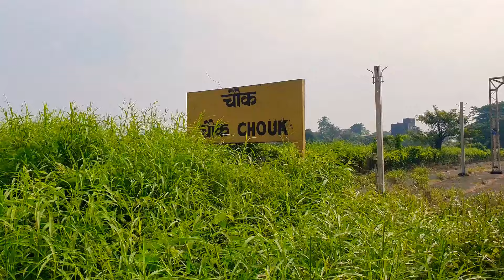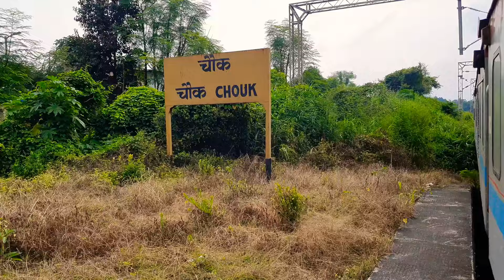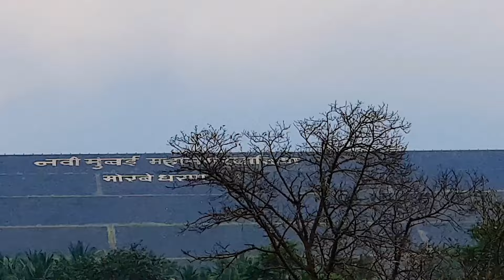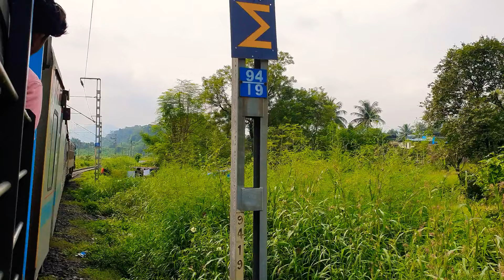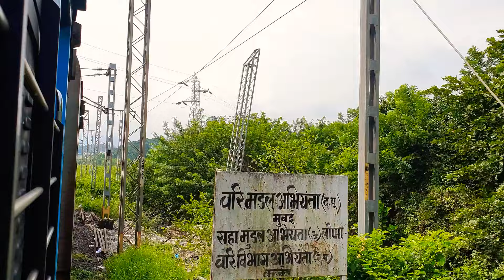Panvel to karjat train journey || WAG5 honking🎧 || DFC work || LHB track sound 🎧 || Hutatma exp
23681 bhuswal loco shed WAG5A hauling 11025 bhusawal-pune Hutatma exp panvel jn to karjat jn complete uncut train journey
enjoy the LHB track sound headphones 🎧 recommended for better sound quality
enjoy the behind the WAG5A journey n honking sound.
panvel to karjat you can see the dedicated fright corridor (DFC) work.
at chowk Station you can enjoy the crossing with 17317 hubbli-dadar exp and 12126 pune-csmt Pragati exp
17317 hubbli-dadar exp hauling with choclate boy WCAM2 21862 KYN Loco shed ..
12126 pune-csmt intercity exp hauling with WAG7M 21949 KYN Loco shed